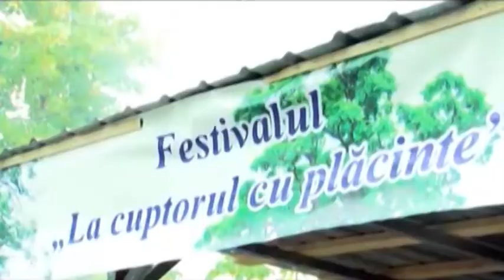Festivalul Placintelor 2018 Promo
Festival-Concurs de Traditii si Obiceiuri Populare „La cuptorul cu placinte”